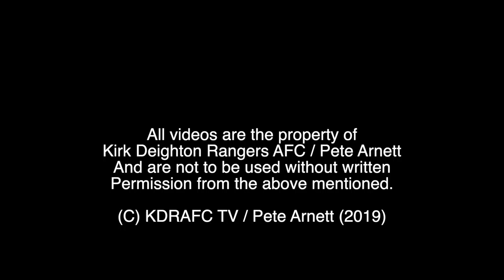Charlie Yates Goal (no 1) v Campion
Charlie brings the scores level from the penalty spot after he was fouled.